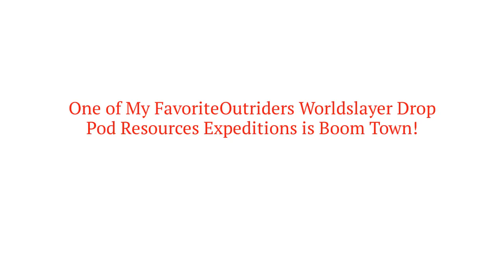One of My Favorite Outriders Worldslayer Drop Pod Resources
Outriders Worldslayer Drop